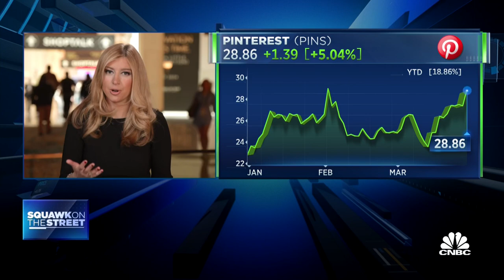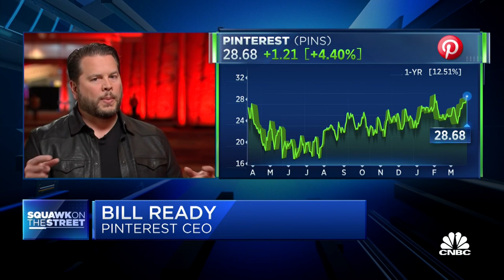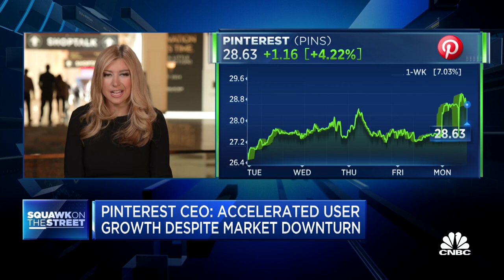Watch Sara Eisen's full interview with Pinterest CEO Bill Ready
Pinterest CEO Bill Ready joins CNBC's Sara Eisen for an exclusive interview at 'ShopTalk' in Las Vegas. He discusses the company's growth, their new app 'Shuffles', AI and the state of the consumer.